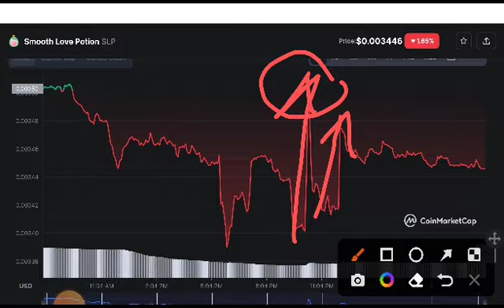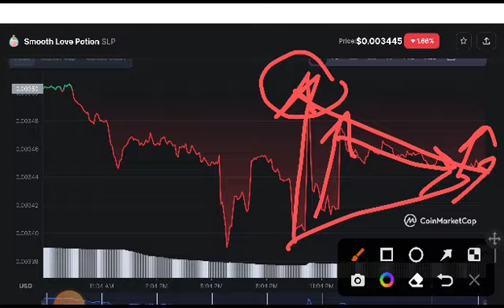SLP Next Target! Smooth love potion Price Prediction! SLP News Today